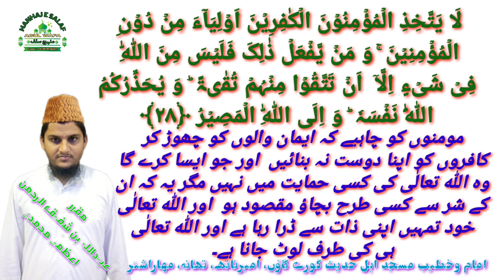Tafseer Surah Aal-e-Imran Ayat 28 تفسیر سورة آل عمران By Shaikh Obaidullah Bin Shafiqur Rahman Azmi